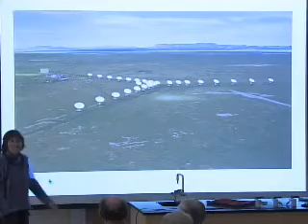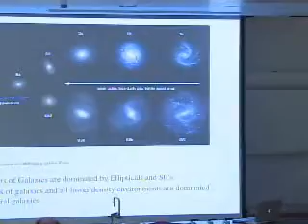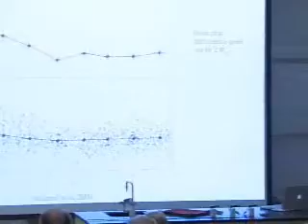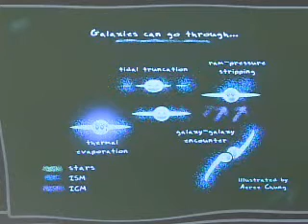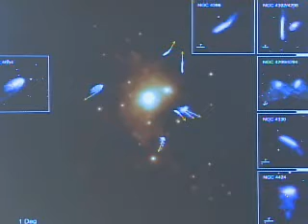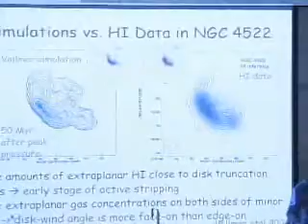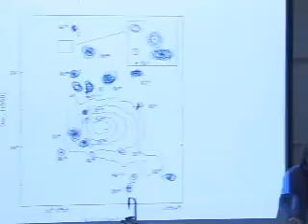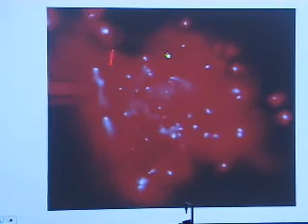What Physicists Do March 10th, 2008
The Department of Physics and Astronomy bring you, the 75th series of "What Physicists Do", a series of lectures, demonstrations and films. This week, "The Role of Energy Efficiency in California's Efforts to Curb Global Warming" with Devra Wang of the Natural Resources Defense Council.